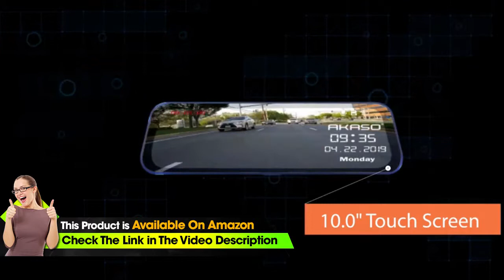AKASO Mirror Dash Camera for Cars - 10'' Backup Camera 1080P Dual Dash Cam Front and Rear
▶Check This on Amazon

• 10" STREAM MEDIA TOUCH SCREEN: Start up automatically to enter the rear view screen of this dash cam, comprehensive monitoring of the rear traffic conditions in the real time, without delay. All operations can be easily done by swiping your fingers.10" playback screen, no need to take out the memory card to view the recorded image on computer.
• FRONT 1080P REAR 1080P AND 170° WIDE ANGLE: DL9 dual dash cam has two cameras(front mirror cam and back camera), both cameras are 1080p and 170° super wide angle. Recording the HD driving details in front of your car and behind the car simultaneously with the total 340° viewing angle.
• SUPER NIGHT VISION: Advanced Sony IMX307 sensor, F1.8 6 glass fixed-focus lens for this mirror dash camera, offering more soft and clear image in low light environments, record more clear, visible video for front and rear when driving at night
• EASY AND SAFE PARKING: This mirror car dash camera will automatically switches to the reversing image when reversing. 170-degree wide viewing angle to provide a maximum coverage for blind areas and the Parking line assists easy and safe parking. Built-in Parking Monitor makes sure the dash camera can record and save videos automatically if your car is scratched by someone during parking.